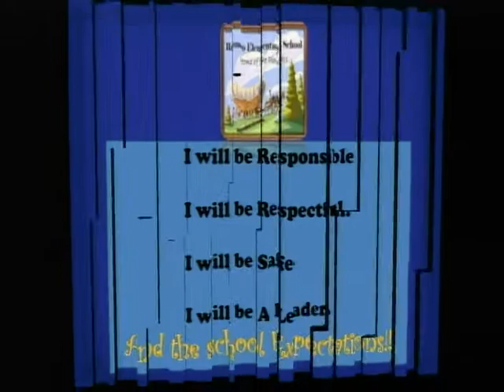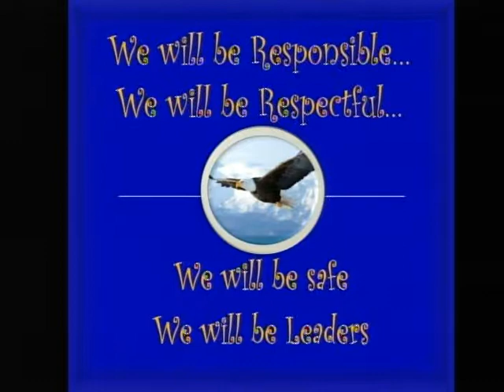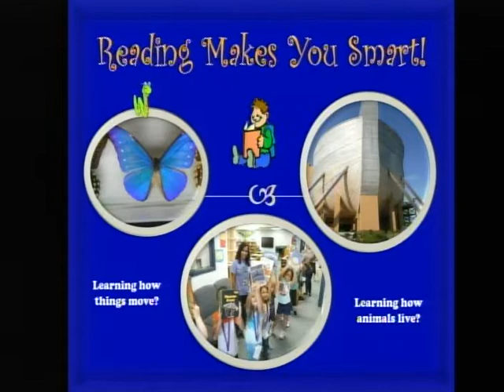vlc record 2021 09 20 07h49m23s udp 239 2 2 2 50000